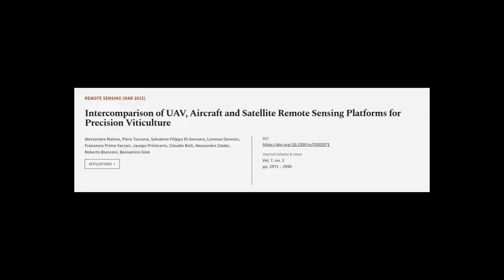Intercomparison of UAV, Aircraft and Satellite Remote Sensing Platforms for Precision... | RTCL.TV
### Keywords ###

### Article Attribution ###
Title: Intercomparison of UAV, Aircraft and Satellite Remote Sensing Platforms for Precision Viticulture
Authors: Alessandro Matese, Piero Toscano, Salvatore Filippo Di Gennaro, Lorenzo Genesio, Francesco Primo Vaccari, Jacopo Primicerio, Claudio Belli, Alessandro Zaldei, Roberto Bianconi ,and Beniamino Gioli

### Video Timestamps ###
0:00:00 - Summary
0:00:53 - Title
0:01:00 - Tail
0:01:04 - End